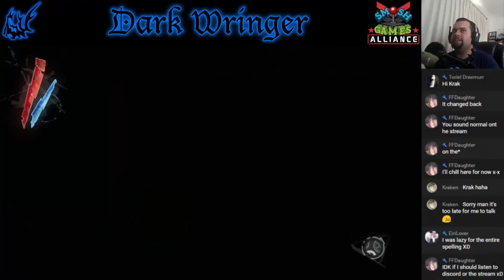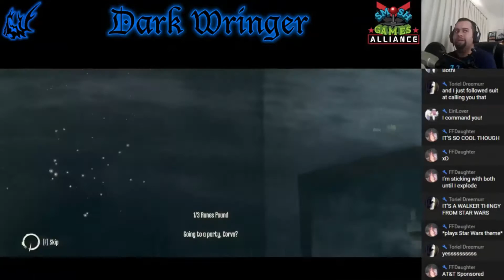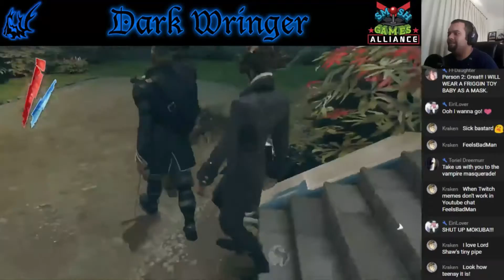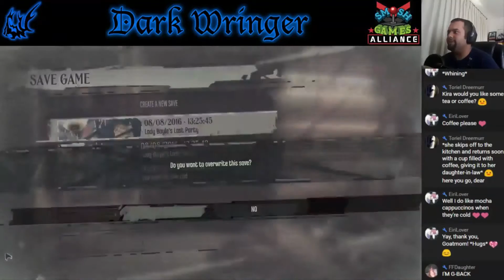[Let's Stream] Dishonoured - Part 12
We sneak into the Boyle party and seek out our Lady Boyle.

-Ashley Anthrax